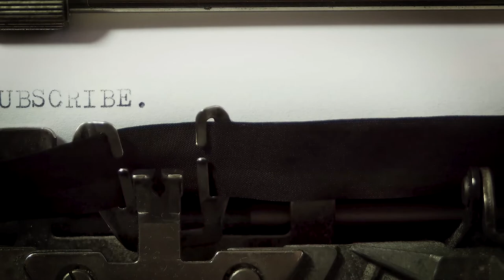Max Payne 2 Theme Electric Guitar Cover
Ah, such an amazing piece. For a long time I wanted to cover this brilliant song. But now, after @RemedyGames and @RockstarGames announced the remake of the fantastic franchise...I got so pumped and played this.
Performed, recorded, filmed and video edited by Shumu
0:00 Intro
1:30 1st movement
1:58 2nd movement
2:28 Main theme
4:00 Shady outro